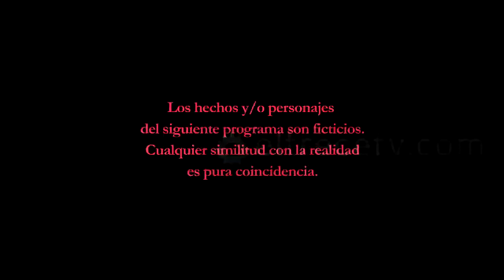Guapas - Capítulo 172: "Antes del final"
Capítulo emitido en El Trece el jueves 8 de enero de 2015.

¡Sorpresa! Una noticia inesperada que le cambiará la vida a Laura
Los síntomas no eran muy claros y el momento inoportuno, sin embargo, la vida siempre compensa el dolor con felicidad.

Ni Laura (Isabel Macedo) ni Pablo (Esteban Lamothe) esperaban que algo nuevo ocurriera, que algo tan importante pasara en sus vidas, pero pasó: lo imprevisto, muchas veces, nos hace doblemente felices.
Lo cierto es que aunque los síntomas eran poco claros, Laura deslizó la posibilidad de estar embarazada. Así que decidió hacerse un test, aunque sin demasiada fe.
Sí: Laura está embarazada. Pero esta vez todo será muy diferente, porque está junto a Pablo y la felicidad al fin golpea a su puerta ¡Bienvenida!